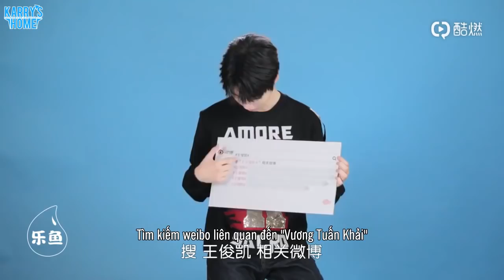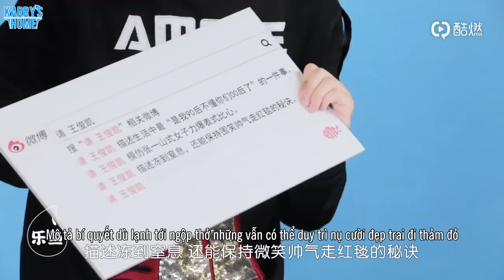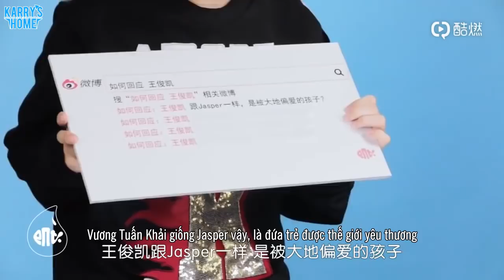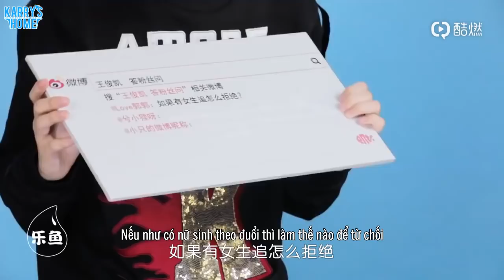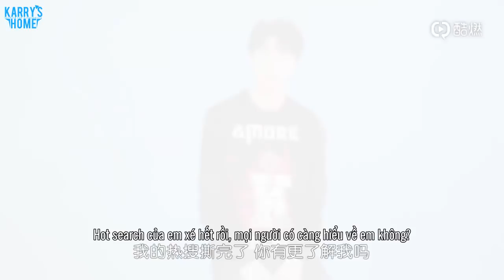[Vietsub][Hỏi nhanh đáp nhanh] Khải Boss thẳng thắn về chuyện bị cưỡng hôn, có nữ sinh theo đuổi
[Vietsub] Vương Tuấn Khải và vô vàn các vấn đề liên quan đến hot tìm kiếm
Vtrans: Hanie, Nina
Time: Ngân
Typeset + Encode: Syl